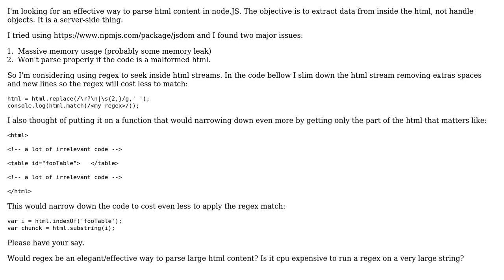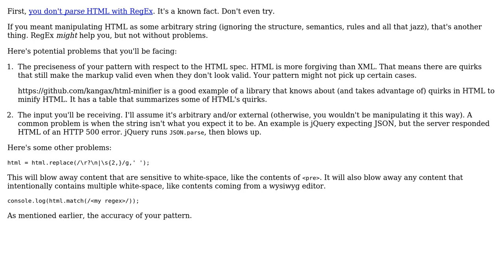Parsing HTML in Node.js with regex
With thanks & praise to God, and with thanks to the many people who have made this project possible! You are responsible for your own actions.